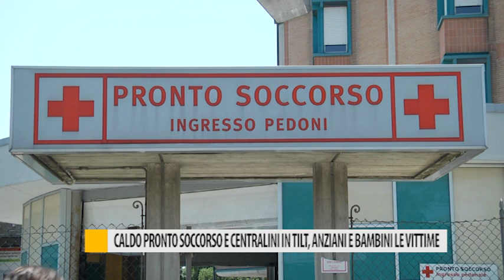Caldo, pronto soccorso e centralini in tilt: anziani e bambini le vittime